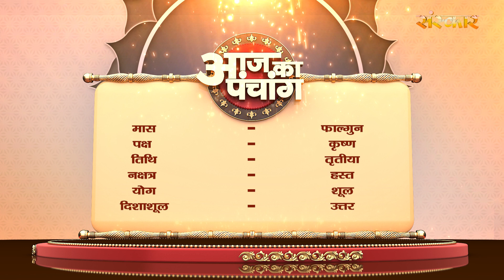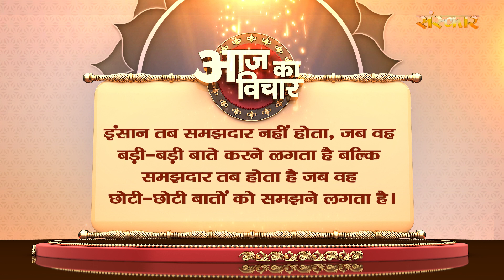Aaj Ka Panchang - 27 फरवरी 2024 ! फाल्गुन कृष्ण पक्ष तृतीया